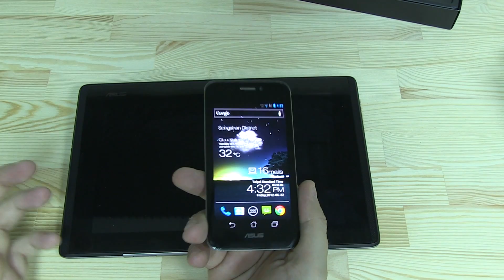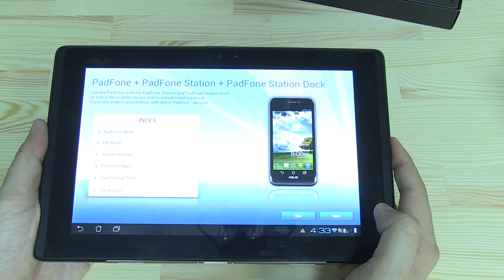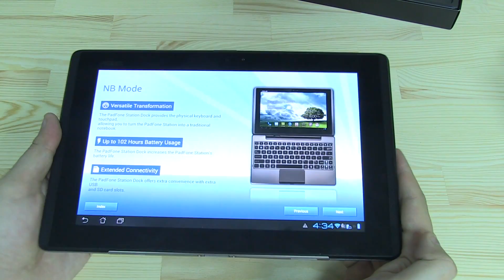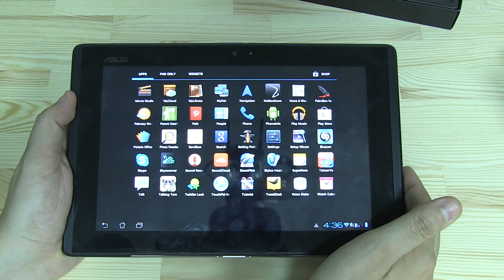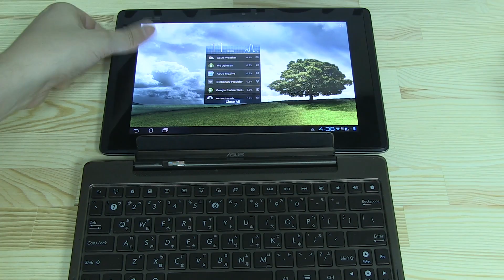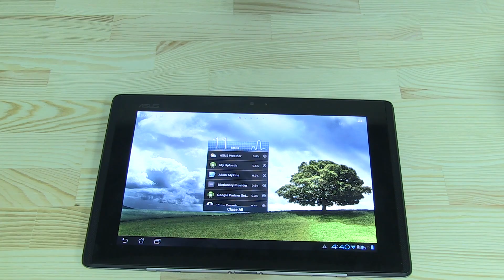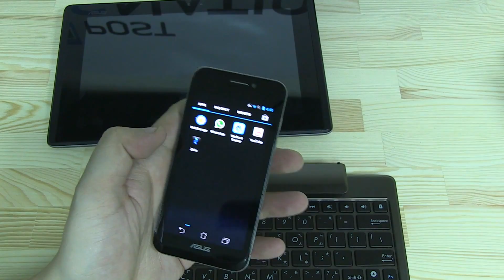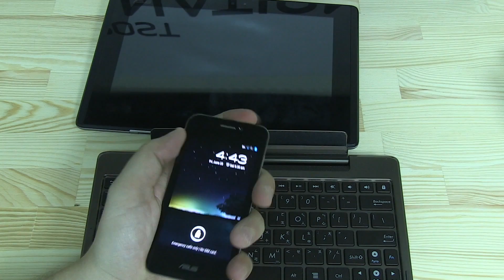ASUS PadFone Unboxing und Kurztest - Vergleich mit S3, S2, Nexus und Transformer Prime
ASUS PadFone Unboxing und Kurztest - Wir schauen uns endlich auch das ASUS PadFone in einem deutschen Video einmal genauer an und zeigen euch wie es sich im Vergleich zu seinen Wettbewerbern schlaegt.